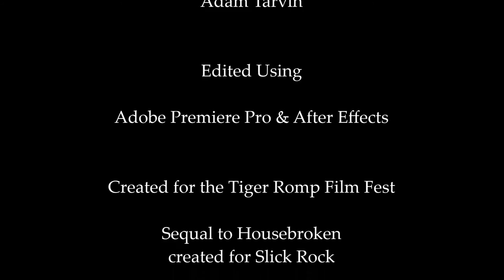Housebroken 2: A Thief's Promise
Adam Tarvin, Francisco Garza, Orlando Villanueva, Dalia Vargas, Israel Harrsion
Sanger High School

Housebroken 2, the sequel to Housebroken created originally for Slick Rock.  Housebroken 2 created for Tiger Romp.
Original Music by Francisco Garza